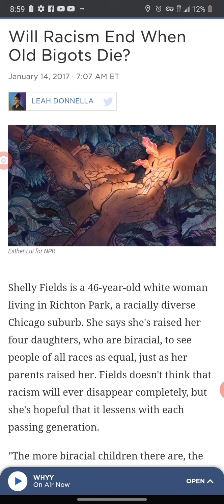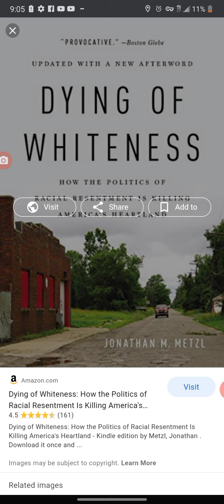Racism is dying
Questioning everything.